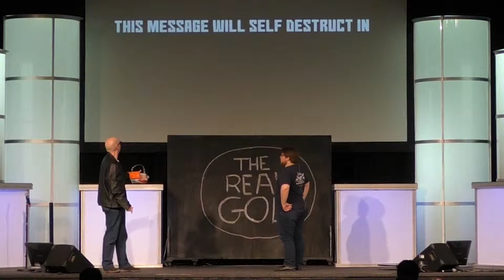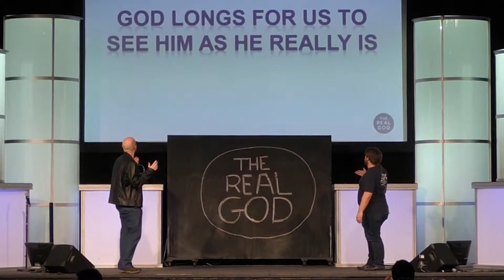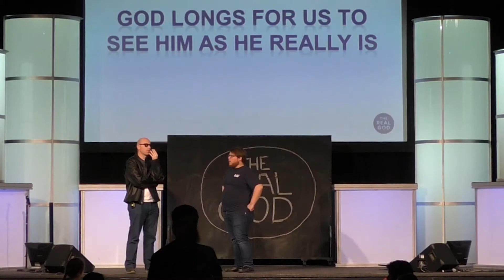Johnny Blonde makes an entrance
The Real God: Part 1